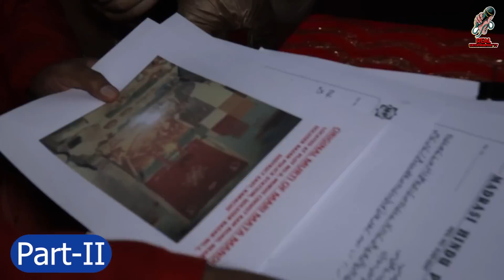THREAT TO MANDIR'S PUJARI😮 | INSIDE REALITY ABOUT KARACHI MANDIR | PAKISTANI REACTION ON INDIA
In this video we will discuss inside reality of karachi demolished mandir, real entertainment tv start mission save mandir in pakistan, it will be 1st time in history of Pakistan. We are going to visit different temples in pakistan, Hindu mandir in pakistan and will try to help our Hindu community in pakistan.
In this video we will discuss about 150 years old Hindu temple/mandir demolished in karachi pakistan, latest news from karachi about Hindu community, condition of Hindus in pakistan vs condition of muslims in india, Hindu women condition in pakistan, Hindu girls in pakistan, Hindu girls condition in sindh pakistan, minorities in pakistan vs India, Hindu temple demolished in pakistan.
This video is about cuurent affairs and reaction on India pakistan news. Our channel is trying to provide real opinion and real news like WORLD AFFAIRS, hindustan special, Bharat Tak, Indian Affairs, PAKISTAN AFFAIRS, The CHANAKYA DIALOGUE HINDI, AP GYAN, FACE TO FACE, Hindi knowledge show, imran riaz khan, shehbaz gill, hassan nisar.